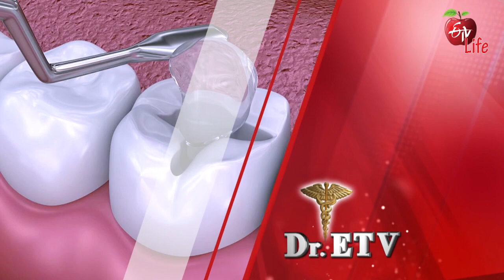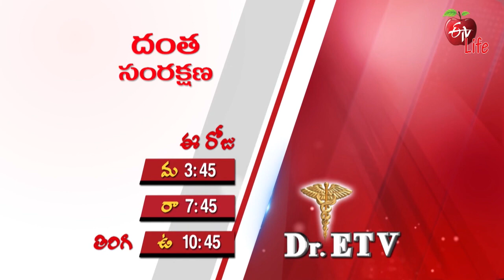Dr ETV | డాక్టర్ ఈటీవీ | Promo | 3.30 PM | 17th Aug 2022 | ETV Life